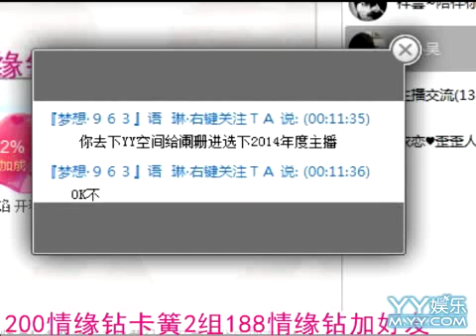『夢想 963』闌珊 ~ 倍兒爽 by 大張偉